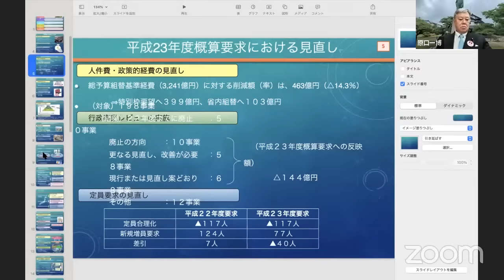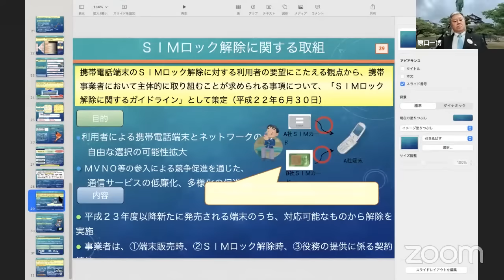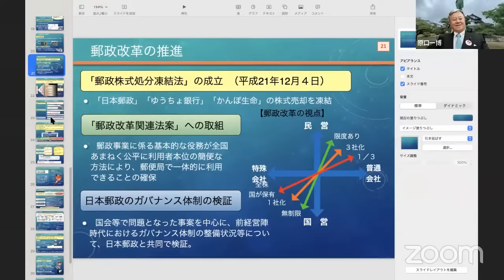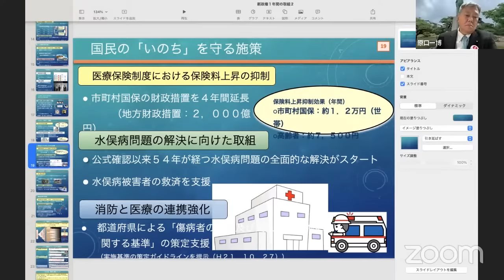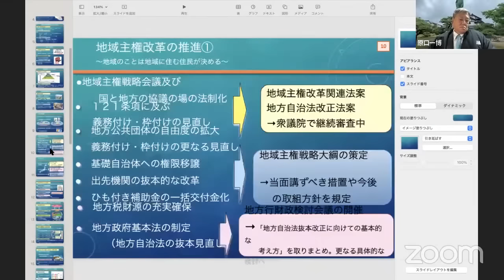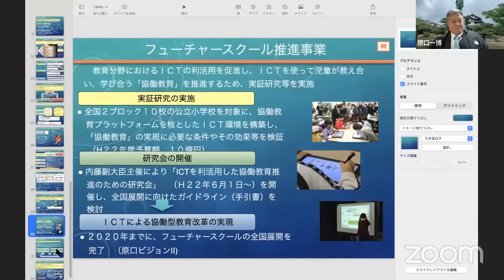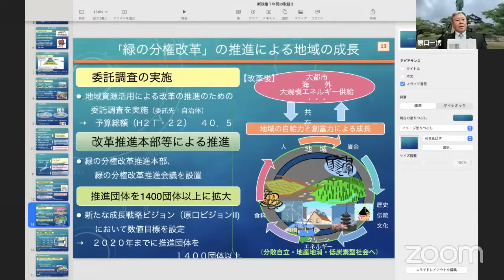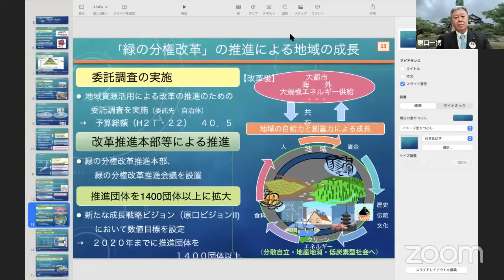「鳩山政権の誕生と崩壊」鳩山由紀夫元首相、植草一秀氏、川内博史氏、原口一博 言論フォーラムシンポジウム 2024/01/27